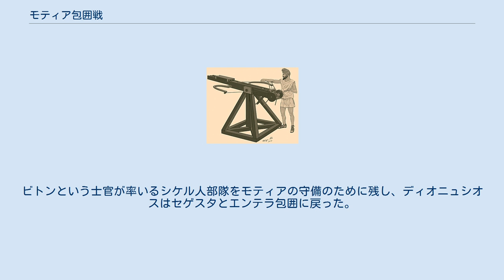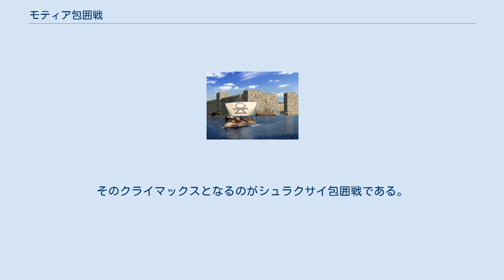モティア包囲戦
モティア包囲戦は、紀元前398年夏にシケリア（シチリア）西部で発生した、カルタゴ領モティア（現在のマルサーラのサン・パンタレオ島）に対するシュラクサイとその同盟軍による攻城戦である。
シュラクサイの僭主ディオニュシオス1世は、紀元前405年にカルタゴとの間に平和条約を結んだが、その後軍事力の強化に努め、シュラクサイにおける権力を確実なものとした。
シュラクサイの防御を強化し、傭兵からなる大規模な陸軍と大規模な艦隊を整備した。
さらに、新兵器である大型弩弓（オクシュペレス）と、五段櫂船をも歴史上初めて導入した。
紀元前398年、ディオニュシオスはカルタゴ領の都市であるモティアを攻撃し略奪した。
カルタゴ王ヒミルコ（在位：紀元前406年 – 紀元前396年）は救援を試みたが失敗した。
また紀元前398年の宣戦布告以降の戦いで、カルタゴは紀元前405年の条約で得た土地をほとんど失った。
 モティア内港への入り口 紀元前480年の第一次ヒメラの戦いでの敗北後、カルタゴは70年間シケリアに介入しなかった。
シケリアに対するカルタゴの不介入政策は、紀元前411年にエリミ人とイオニア人の都市であるセゲスタ（現在のカラタフィーミ＝セジェスタ）がドーリア人都市であるセリヌス（現在のマリネラ・ディ・セリヌンテ）に敗北し、カルタゴの従属国家となることを求めて来たことによって変化した。
カルタゴは紀元前409年にセリヌスを攻略・破壊し（セリヌス包囲戦）、さらにはヒメラ（現在のテルミニ・イメレーゼの東12キロメートル）も破壊した（第二次ヒメラの戦い）。
その後カルタゴ軍は撤退したが、シュラクサイのヘルモクラテスが、カルタゴ領であるモティア（現在のマルサーラのサン・パンタレオ島）やパノルムス（現在のパレルモ）近郊で襲撃を行うと、紀元前406年にカルタゴはハンニバル・マゴが率いる軍を再びシケリアに派遣した。
同年にアクラガス（現在のアグリジェント）、ゲラ（ジェーラ）、翌年にはカマリナ（現在のラグーザ県ヴィットーリアのスコグリッティ地区）がカルタゴ軍によって占領された。
紀元前405年、ディオニュシオスはヒミルコ（ハンニバル・マゴが病死のため司令官を引き継いでいた）との間にカルタゴが有利な平和条約を結んだ。
 ヒミルコが平和条約に合意した正確な理由は不明である。
カルタゴ軍には再びペストが蔓延していたとの見方もある。
その後の動きからして、ディオニュシオスが合意したのは、軍事力強化の時間を稼ぐためであった。
 条約の内容は以下のようなものであった。
 ディオニュシオスは、彼の同僚の将軍たちを非難し、処刑することによって権力を得たものの、紀元前405年にゲラとカマリナを放棄したことで（ゲラの戦い、カマリナ略奪）、シケリアのギリシア人の不満に直面していた。
一部のシュラクサイ人はクーデターを試みたが、ディオニュシオスは迅速な行動で反乱を鎮圧した。
カルタゴとの間に平和条約が締結された後、シュラクサイはカルタゴに隷属することとなったカマリナと反シュラクサイのレオンティノイ（現在のレンティーニ）に取り囲まれる形となり、さらにシュラクサイの反ディオニュシオス勢力はアエトナ（エトナ山の近く）に集結していた。
 紀元前405年から紀元前398年にかけて、ディオニュシオスはシュラクサイの勢力を増大させ、彼を打倒しようとする試みに対処し、シュラクサイをギリシア世界で最高の防御力を持つ城塞都市とした。
彼の実施した政策は以下のようなものであった。
 紀元前398年、ディオニュシオスはカルタゴに全権大使を送り、シケリアの全てのギリシア人都市の支配権を彼に認めない限り、宣戦を布告すると伝えた。
大使が帰国するに先立ち、傭兵を使ってシュラクサイ領土に住んでいるカルタゴ人に剣を突きつけ、その財産を没収した。
さらに、200隻の軍船と補給物資・武器を積んだ500隻の輸送船を伴い、陸軍と共にモティアに向かった。
 ディオニュシオスとその陸軍は、シケリアの南岸に沿って西方に進軍した。
それに伴ってカルタゴ支配下にあったギリシア人都市は反乱し、居住していたカルタゴ人を殺してその財産を奪い、兵を送ってディオニュシオスに合流した。
シケル人、シカニ人およびメッセネもまた兵を送ったため、モティアに到着した際にはディオニュシオスの軍は歩兵80,000、騎兵3,000にまで膨れ上がっていた。
彼の弟であるレプティネス（e...